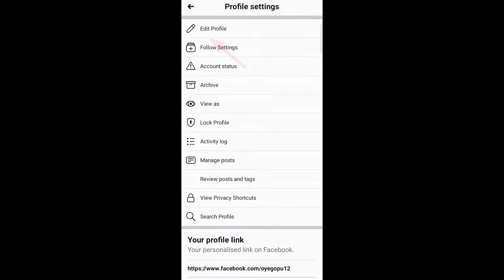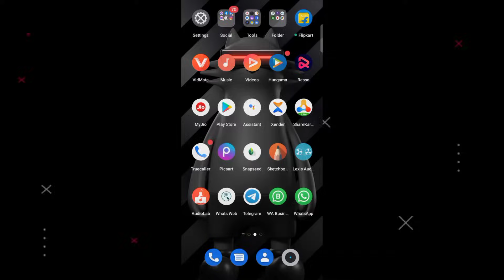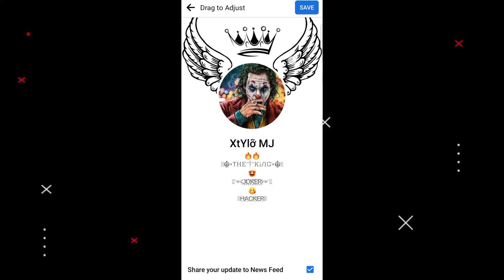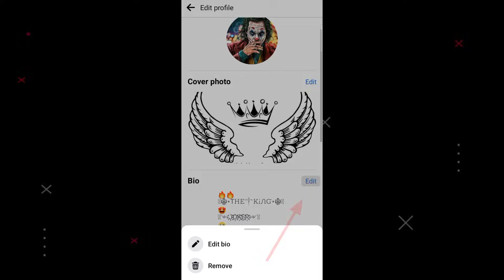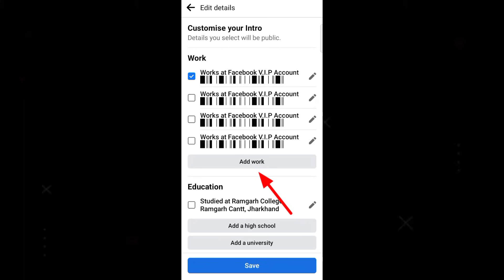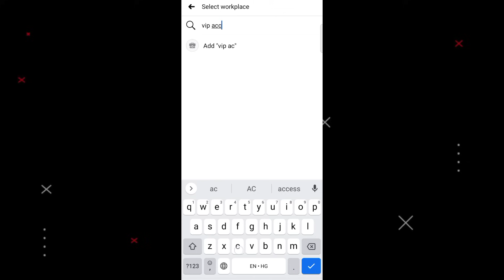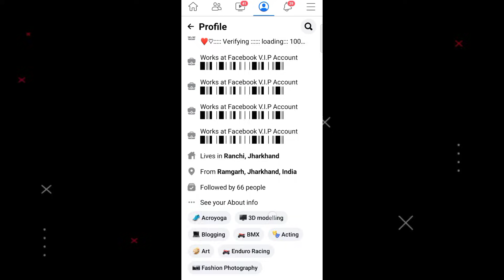Facebook VIP Account || Facebook VIP Official Account || Professional facebook vip Account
◉ Title :- Facebook VIP Account || Facebook VIP Official Account || Professional facebook vip Account || 🔥🔥

Facebook Stylish Cover Photos | Fb Vip Cover Photos Download HD

Facebook Vip Account Stylish Bio | Facebook Stylish Bio 2022 - MyBestBio

◉ About this video:- Hello doston is video me main Facebook vip account banane ke liye sikhaya hun. is video ko complete dekhne ke bad aap bahut hi professional Facebook vip account bana sakte hen. Facebook professional vip account kaise banaye Mai aapko bahut hi aasani se sikhaya hun.

◉ Channel Name :- The Success Talks

Facebook Vip Account official account
Facebook amazing bio
Facebook official account
Facebook official account kaise banaye
fb vip account kaise banaye 2022
fb profile kaise official banaye
fb vip bio
Facebook par vip account kaise banaye
Facebook par official account Kaise banate hai
Facebook vip account
fb vip profile
How to make facebook emoji name id 2022
2022 facebook vip profile
facebook vip
Facebook Bio VIP
how to make vip facebook profile
fb stylish name kaise likhe
fb name change style color
gpsyt